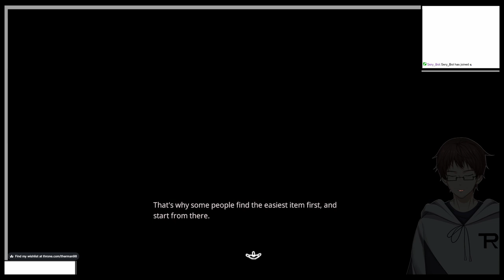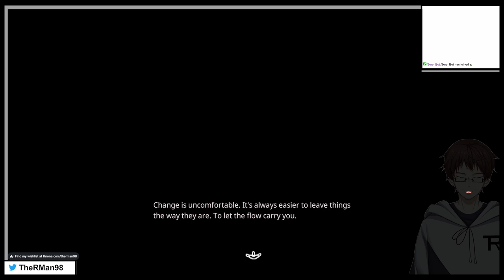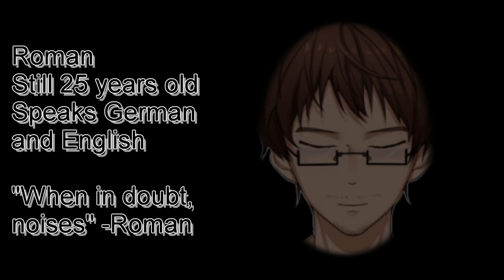A HARMLESS GAME ABOUT A NORMAL GIRL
A new playthrough, and it's... interesting. and that is only the beginning!
This is from the stream "Paper Lily Ch.1" from February 1st 2024

Used Music:
"これで終わり - R-version" by The R-Man